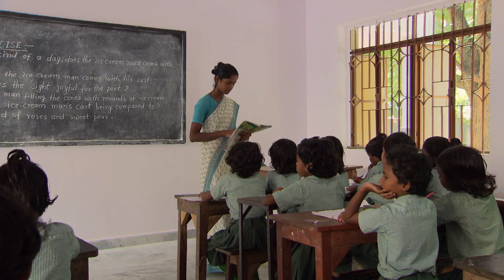Sternsingerdoku 2015: „Hilfe unter gutem Stern“ - Gerechtigkeit und Schutz für Indiens Frauen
Gewalt und Unterdrückung. Millionen Frauen in Indien leiden tagtäglich darunter. Die Dreikönigsaktion der Katholischen Jungschar versucht zu helfen und gibt Hoffnung. Universum-Regisseur GERNOT LERCHER und Kameramann ERHARD SEIDL waren in Indien unterwegs und zeigen in einer bewegenden TV-Dokumentation unterschiedliche Hilfsprojekte, die mit Spenden der Sternsingeraktion finanziert werden.

Die Dokumentation war im Jänner 2015 auf ORF2 und 3sat zu sehen.